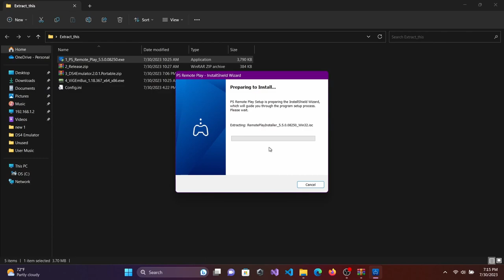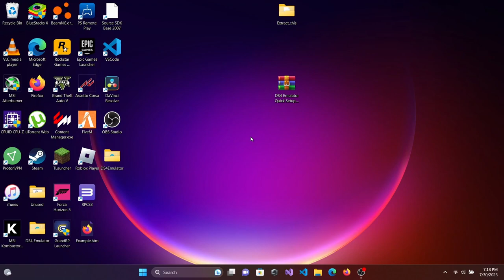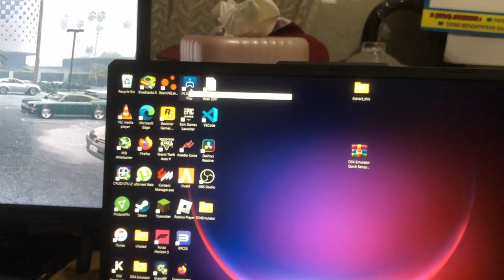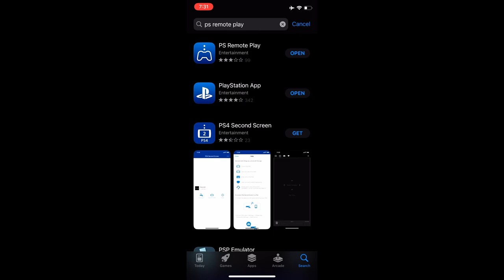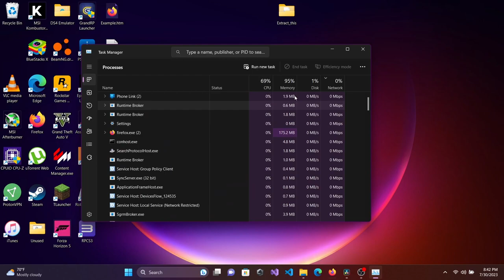How To Play Any PS5 Game using an Xbox Controller for FREE Without PC, Adapter, reWASD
This hopefully short tutorial will instruct you how to play a games on your PS4/PS5 with an Xbox controller, I don't really know how many people would be interested/really need this, but if you do here it is

0:00 PC Method (Low Input Lag)
2:45 Mobile Phone Method
4:05 Fixing Lags & Disconnects When Using PC Method